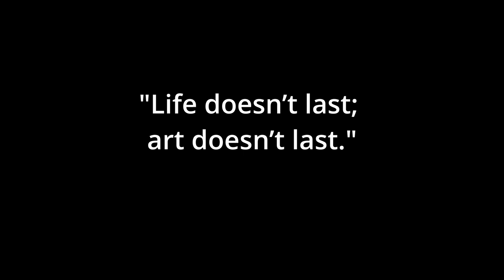Eva Hesse - Life doesn’t last; art doesn’t last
Eva Hesse was an incredibly important sculptor that left us too soon. Here's a quick look into her, sadly, brief life.